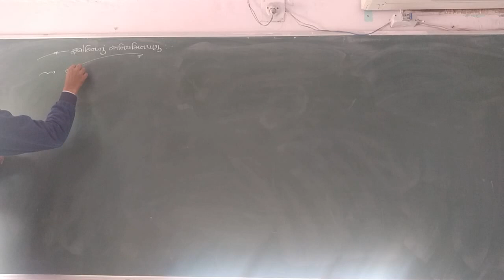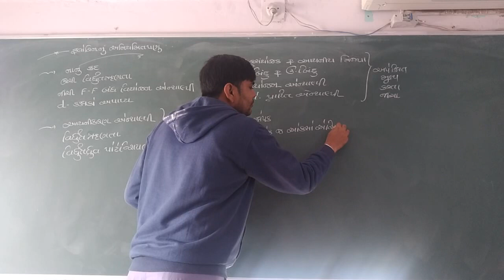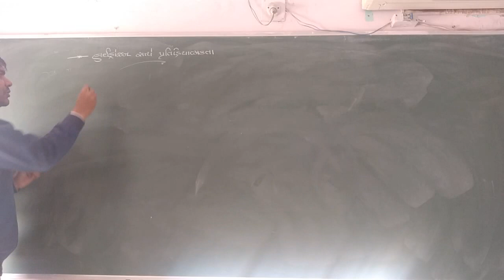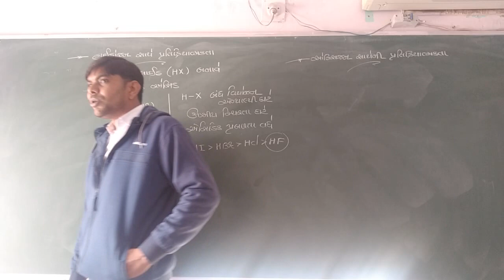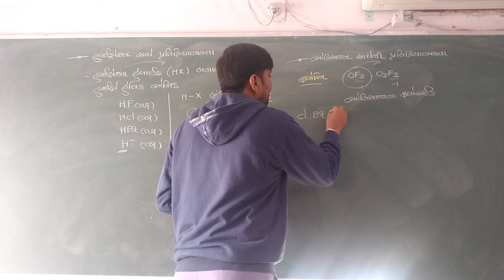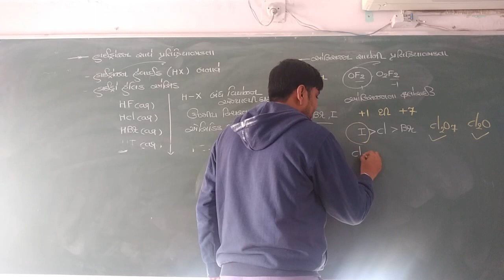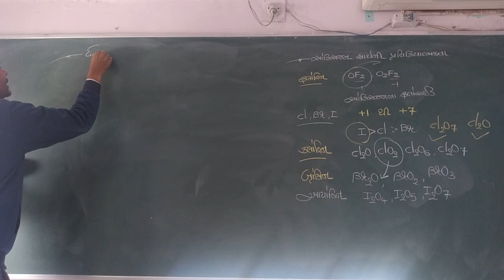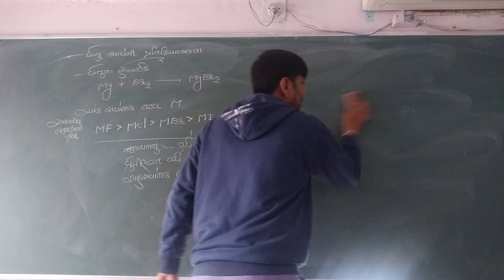12th Sci.Chemistry Date : 07.01.22